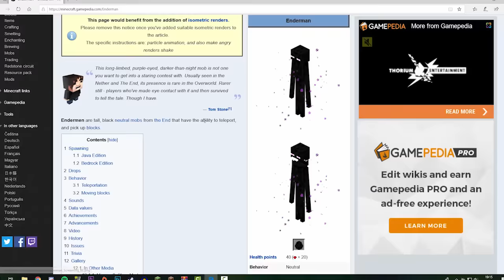How we raided the 'Impossible' End Base | Ep. 15 | KingdomCraft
Welcome to a new series called KingdomCraft Factions! A Minecraft 1.13.1 adventure with my friends.

This is our take on the classic factions we minecrafters all know and love. The server is split into different Kingdoms, we each get assigned a Kingdom randomly. We must make money, gain power and claim land to build our factions. Sorry but it's a white-listed server!

Plugins used: Massivecore Factions, QuestCreator, LootChest, Citizens, Shop, Golden Enchants.

This episode, I tell you all how the villains breached the End and raided Seapeekay's base. The League of Villains acquires a new member AND there's even enough time in the day left over to make some improvements to my base!